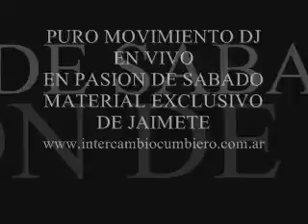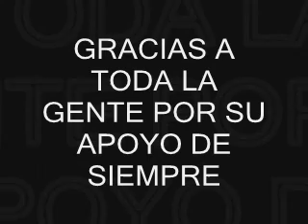PURO MOVIMIENTO DJ - A MOVER EL CULITO (2005)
PUROMOVIMIENTO DJ MOVER EL CULO OTRA TEMA EXITO EN VIVO EN PASION DE SABADO AÑO 2005
EXCLUSIVO DE JAIMETE10